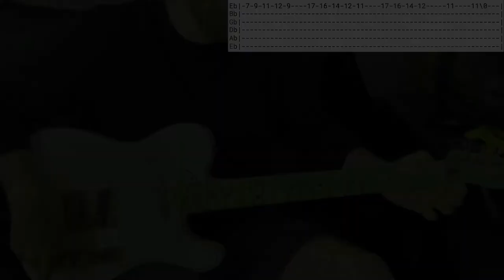Beach House - Myth | Guitar Cover and Tutorial Lesson with Lyrics, Tabs, and Chords.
Please consider tipping or buying me a coffee for the work put into these tutorials:

How to play Beach House - Myth on Guitar. Cover and Tutorial Lesson with lyrics, Tabs and chords. Guitar Lesson. Viewer request. I messed up towards the end so had to overdub the last verse and solo but you should be able to figure out by listening to the song.

Tuning is Eb Ab Db Gb Bb Eb (1/2 step down). Just shift down one semitone/fret if you want to play in standard .
It does not make a difference really except the last note.

Check out some of my personal art and music projects here: @3xAudio

I based it on the tabs that be found below by  Elokence18 (The real Hero)

Beach House - Myths Lyrics:

Drifting in and out
See the road you're on
You came rolling down the cheek
You say just what you need
And in between
It's never as it seems
Help me to name it

If you built yourself a myth
You'd know just what to give
What comes after this
Momentary bliss
The consequence
Of what you do to me

Found yourself in a new direction
Arrows falling from the sun
Can you come?
Would they come to breach you?
Let you know you're not the only one

You can't keep hangin' on
To all that's dead and gone
Do you lie?
Oh, let the ashes fly

Beach House, I Threw Glass at My Friend's Eyes and Now I'm on Probation, Guitar, Cover, Lesson, Tutorial, How to Play, Easy, Beginner, Alexia, Violett, Faylin, Live